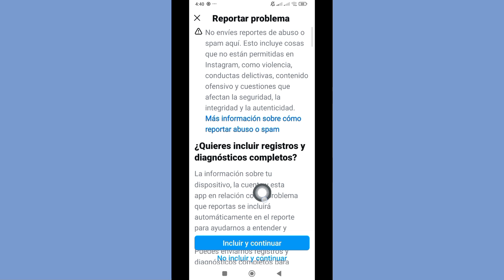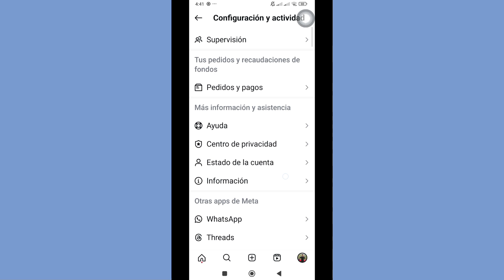Cómo bloquear tu foto de perfil en Instagram (2024) Nueva actualización